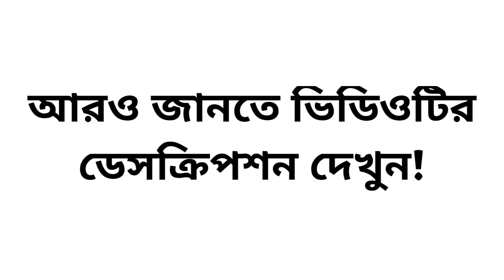Entry Meaning in Bengali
এই ভিডিওতে দেখে নাও ইংরেজি Entry এর বাংলা অর্থ ।